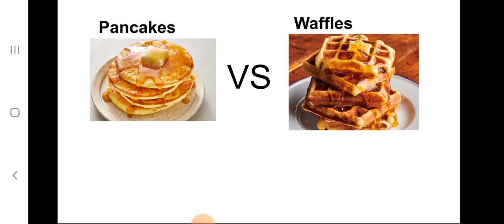your take Episode 1 :Pancakes VS Waffles